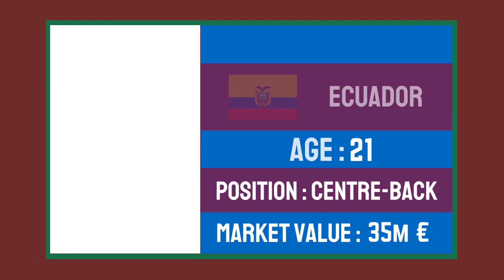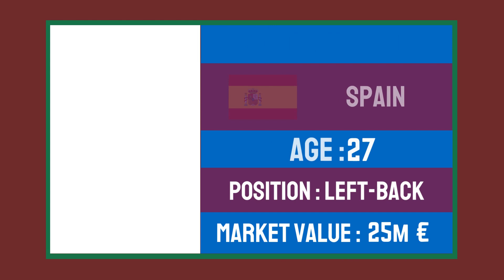BAYER 04 LEVERKUSEN Squad Update 2023/24 Ft. Granit Xhaka, Jonas Hofmann, Grimaldo etc.. | FootWorld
also watch